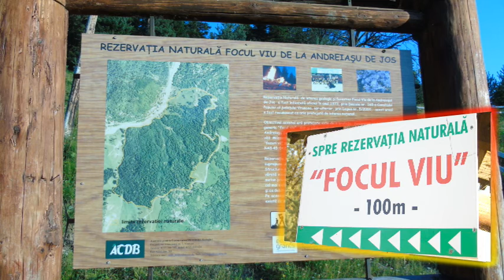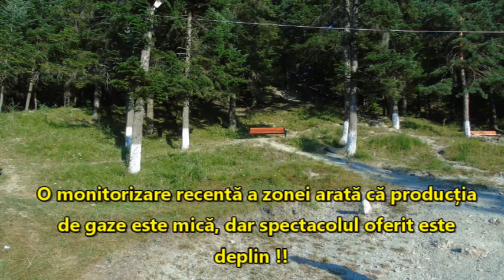Focul viu - ”focul balaurilor”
de la Andreiașu de Jos - Buzău